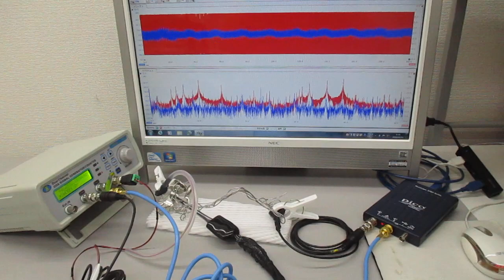超音波システム（音圧測定解析、発振制御） ultrasonic-labo